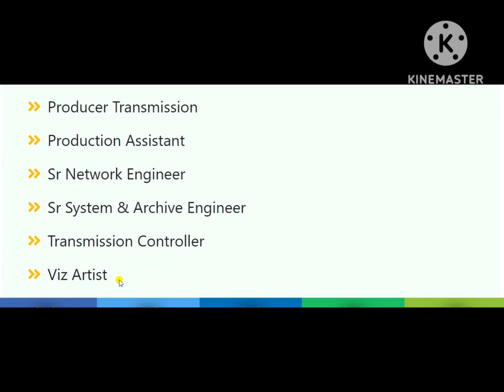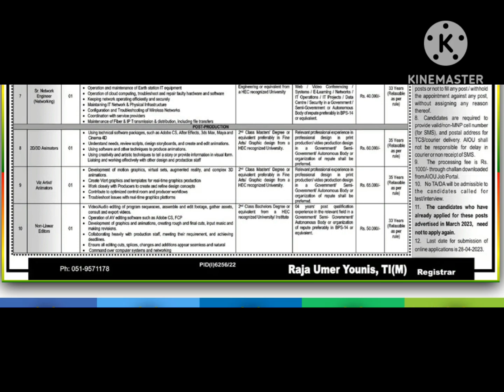Allama Iqbal Open University AIOU Jobs 2023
aiou jobs 2023 online apply
allama iqbal open university jobs online apply
aiou jobs tutorship
aiou job portal 2023
allama iqbal open university login
aiou job portal login
aiou job portal challan form
What is the last date for Allama Iqbal Open University Admission 2023
What is the salary structure of Allama Iqbal Open University
How we apply in Allama Iqbal Open University
How to apply online for BA in AIOU